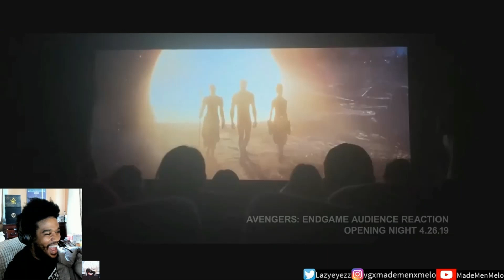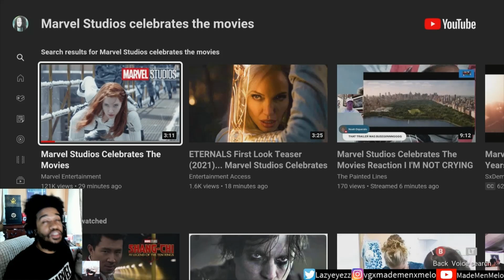Marvel Studios Celebrates The Movies (Reaction)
Black Widow, Shang Chi, Eternals, Spiderman all this year!!!

Woohooooo!!